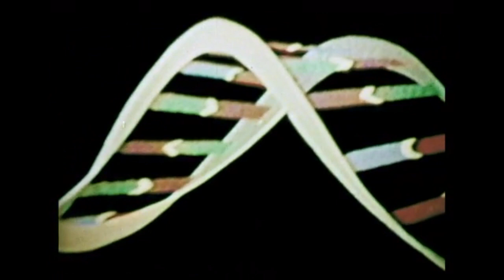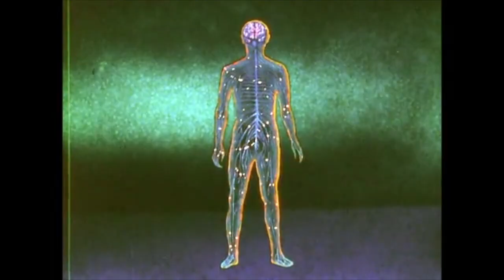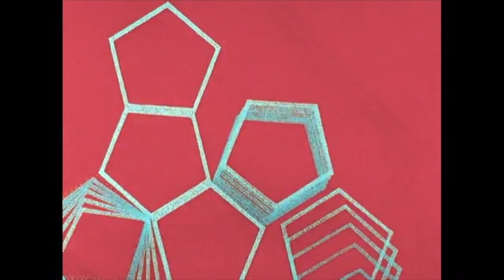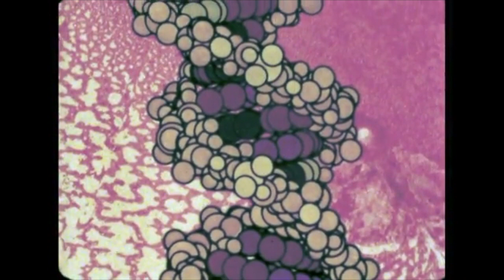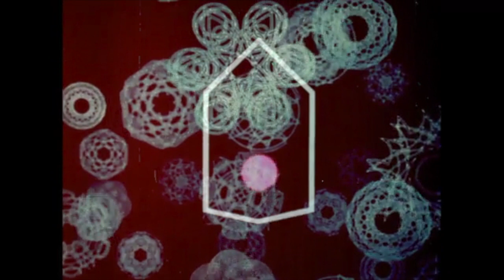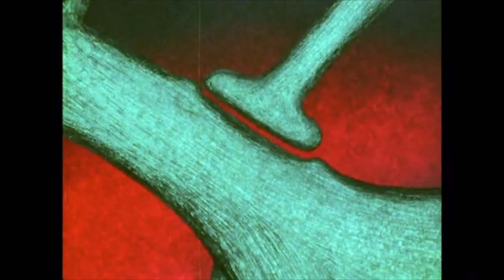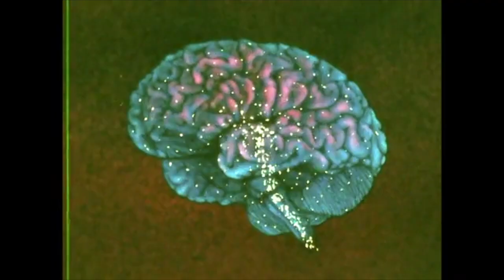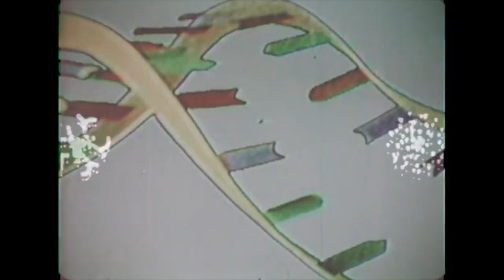The Anthronauts - Game Changer (Lee Scratch Perry Dub Mix)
We got dubbed! By none other than Lee Scratch Perry himself!

We are humbled to have our music touched by a genius that shaped the way we make and enjoy music today.

Enjoy this masterful reimagination of our recent single Game Changer. The Anthronauts wish you and your loved ones all the best and a healthy, positive 2021.

Remember: We are all beautifully made, each one of us can be a Game Changer!

Lyrics: Nongoma Ndlovu
Remixed by: Lee Scratch Perry

Recorded in July at Rad Fyah studios and Zurich Florida